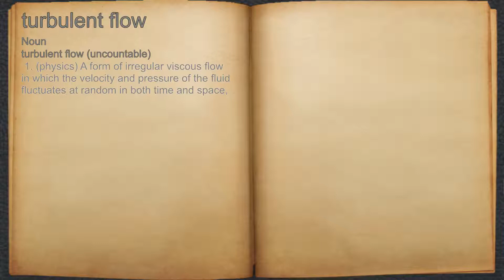What does turbulent flow mean?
A spoken definition of turbulent flow.

Intro Sound:
Typewriter - Tamskp